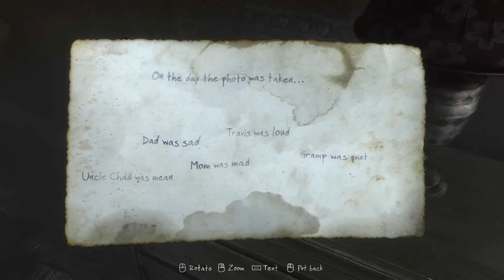Inzainia Plays: The Vanishing of Ethan Carter Ep 5 (Ethans Family)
In this episode we will: Complete the House walkthrough scene.

Game Info from the Author:

The Vanishing of Ethan Carter is a first-person story-driven mystery game focused on exploration and discovery. As occult-minded private detective Paul Prospero communicate with the dead to discover the fate of a missing boy and the mystery behind a dark ancient force lurking in Red Creek Valley.